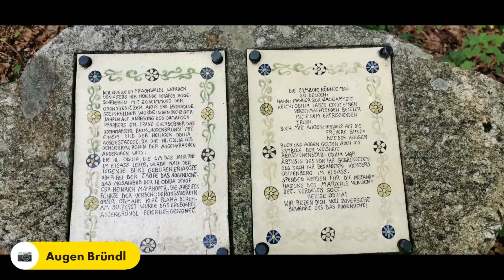MTB - Tour de Alm 2020 - Tag 1 von St.Georgen am Walde nach Unterweißenbach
Hallo Leute
Einige Infos zur Tour de Alm
Kurzbeschreibung
Die „Tour de Ålm“, wird auch „Tour de France des Mühlviertels" für Mountainbiker genannt.
Schwierigkeit
mittel
Beschreibung
Diese Tour führt Sie durch acht Gemeinden der Region Mühlviertler Alm, hier begegnen Sie der Mühlviertler Landschaft in ihren unterschiedlichsten Formen. Erleben Sie auf anspruchsvollen Aufstiegen und herrlichen Abfahrten die Vielfalt der Region.
Wegbeschreibung
Die hügelige Landschaft und die vielen Weitblicke werden Sie begeistern.Die Tour bringt Sie zu einigen Kultur- und Natur-Sehenswürdigkeiten wie den Burgruinen Ruttenstein und Prandegg sowie zum Naturschutzgebiet Tanner Moor. Beherberger, Wirte, Servicepartner und Taxis sorgen entlang der Strecke für Ihre Zufriedenheit. Der Einstieg in die Tour ist überall möglich. Wie lange Sie Sich für das MTB-Abenteuer „Tour de Ålm“ Zeit nehmen, entscheiden Sie und Ihre körperliche Fitness.
Höchster Punkt
1.041 m
Start / Zielpunkt
St. Georgen am Walde
Sicherheitshinweise
Respektieren Sie Besitz und Recht – bleiben Sie auf den markierten Wegen und halten sich an die vorgegebene Fahrtrichtung. Achtung auf machen Abschnitten herrscht Gegenverkehr. Die Benützung der Strecken ist von 01. April bis 30. Oktober, täglich von einer Stunde nach Sonnenaufgang bis eine Stunde vor Sonnenuntergang erlaubt. Seien Sie fair zu Natur und Wild – fahren Sei bei Dämmerung auf der Straße. Nehmen Sie Rücksicht auf die Natur – werfen Sie nichts weg und vermeiden Sie Lärm. Achtung Wanderwege! Fahren Sie auf Sicht und nehmen Sie Rücksicht auf Wanderer. Bitte nur im Schritttempo überholen Achtung Reitwege! Pferde sind Fluchttiere, nehmen Sie daher besondere Rücksicht. Vorsicht bei Wald- und Feldarbeiten Querfeldein fahren schadet der Vegetation und ist daher untersagt. Grundstücke sind in Privatbesitz! Schließen Sie immer Weidegatter und Tore. Halten Sie die Rastplätze sauber!
Danke!!
Tipps
Da die Tour eine Rundtour ist, kann in jedem Ort eingestiegen werden. Informationen zu Beherbergungsbetrieben und Einkehrmöglichkeiten erhalten Sie beim Tourismusverband Mühlviertler Alm.
Tourismusverband Mühlviertler Alm
Markt 19
4273 Unterweißenbach
Tel.: 07956/7304
Parken
Parkplätze gibt es in jedem Ort.

Hermann